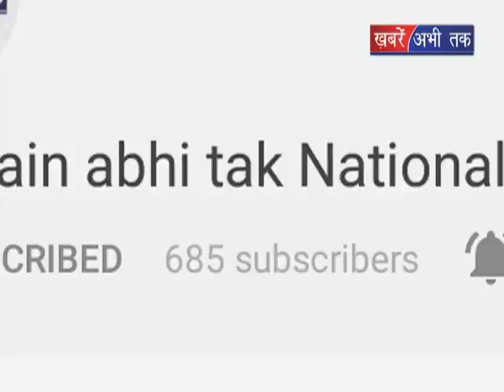बीजेपी विधायक का विवादित बयान || Khabrain Abhi Tak Live